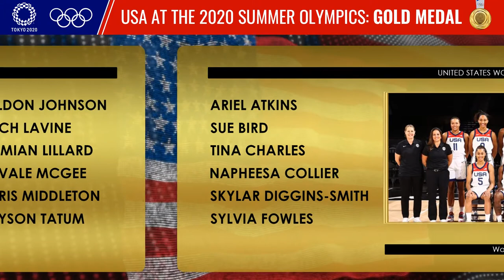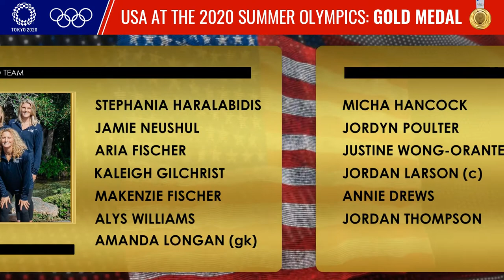All Olympic Gold of the USA | Tokyo 2020 Summer Olympics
The video contains All Olympic Gold of the USA | Tokyo 2020 Summer Olympics. Overall there are 39 complects of Gold Medals of the USA team:
• Lee Kiefer
• Will Shaner
• Chase Kalisz
• Anastasija Zolotic
• Zach Apple
• Bowe Becker
• Brooks Curry
• Caeleb Dressel
• Blake Pieroni
• Vincent Hancock
• Amber English
• Carissa Moore
• Lydia Jacoby
• Stefanie Dolson
• Allisha Gray
• Kelsey Plum
• Jackie Young
• Katie Ledecky
• Sunisa Lee
• Robert Finke
• Xander Schauffele
• Michael Andrew
• Hunter Armstrong
• Ryan Murphy
• Blake Pieroni
• Tom Shields
• Andrew Wilson
• Valarie Allman
• Jade Carey
• Athing Mu
• Tamyra Mensah Stock
• Sydney McLaughlin
• Ryan Crouser
• Katie Nageotte
• Nevin Harrison
• David Taylor
• April Ross
• Alix Klineman
• Gable Steveson
• Rai Benjamin
• Michael Cherry
• Bryce Deadmon
• Michael Norman
• Vernon Norwood
• Randolph Ross
• Trevor Stewart
• Kendall Ellis
• Allyson Felix
• Lynna Irby
• Wadeline Jonathas
• Dalilah Muhammad
• Kaylin Whitney
• Bam Adebayo
• Devin Booker
• Kevin Durant
• Jerami Grant
• Draymond Green
• Jrue Holiday
• Keldon Johnson
• Zach LaVine
• Damian Lillard
• JaVale McGee
• Khris Middleton
• Jayson Tatum
• Nelly Korda
• Ashleigh Johnson
• Maddie Musselman
• Melissa Seidemann
• Rachel Fattal
• Paige Hauschild
• Maggie Steffens
• Stephania Haralabidis
• Jamie Neushul
• Aria Fischer
• Kaleigh Gilchrist
• Makenzie Fischer
• Alys Williams
• Amanda Longan
• Ariel Atkins
• Sue Bird
• Tina Charles
• Napheesa Collier
• Skylar Diggins-Smith
• Sylvia Fowles
• Chelsea Gray
• Brittney Griner
• Jewell Loyd
• Breanna Stewart
• Diana Taurasi
• A'ja Wilson
• Jennifer Valente
• Micha Hancock
• Jordyn Poulter
• Justine Wong-Orantes
• Jordan Larson
• Annie Drews
• Jordan Thompson
• Michelle Bartsch-Hackley
• Kimberly Hill
• Foluke Akinradewo
• Haleigh Washington
• Kelsey Robinson
• Chiaka Ogbogu

Preview description:
Screenshots of Australia vs USA | Women's Beach Volleyball Gold Medal Match | Tokyo 2020